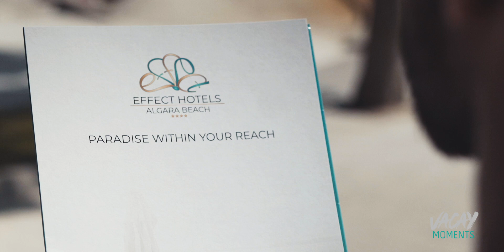Breakdance in einem Hotel! - (Effect Algara Beach) - Vacay Moments ft. Kalin Kalinov (XNRG Crew)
Für Spaß und Tanz im Algara Beach in Bulgarien sorgt diesmal der bulgarische Breakdancer Kalin Kalinov. Lasst euch auf einer spielerischen Art von ihm durchs Hotel führen und erfahrt wieso euer nächster Urlaub nach Kranevo gehen sollte.

Du willst noch mehr über das Hotel und das Zielgebiet erfahren?
Dann schau einfach auf unserem Blog vorbei!